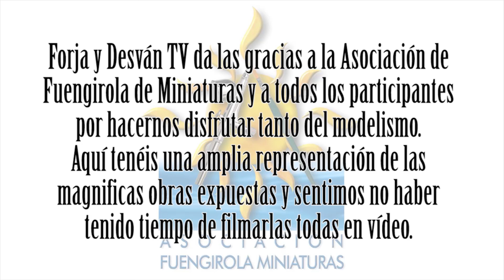modelismo paintingmodels scalemodels pintor pintura art painting figure warhammer wh40k